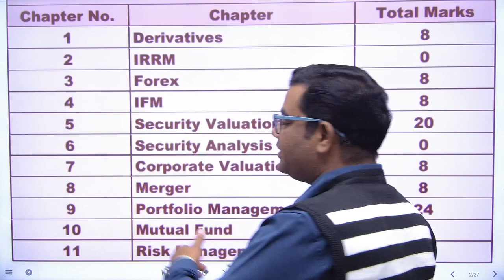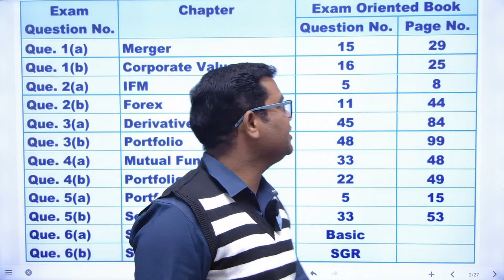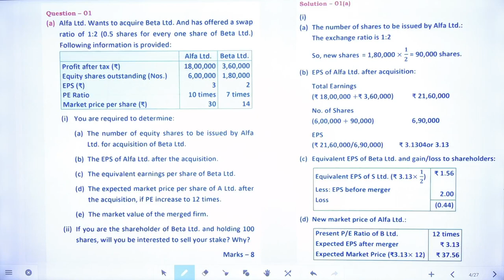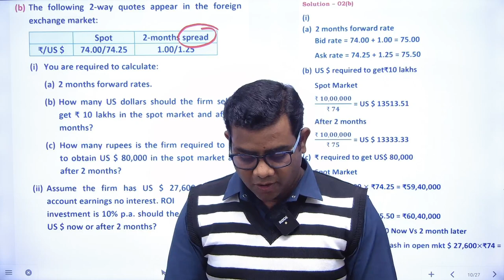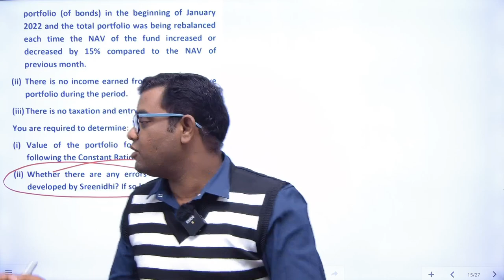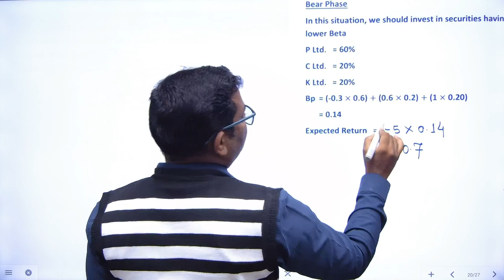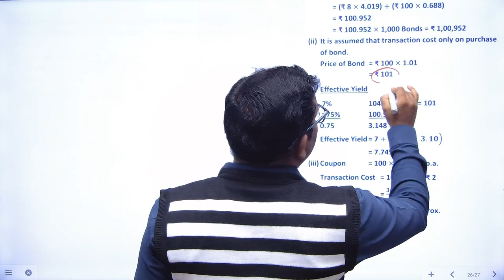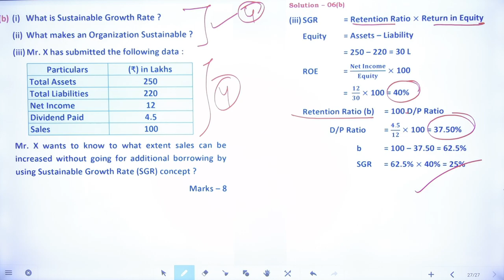SFM Question Paper NOV 22 Discussion with Solution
Question Paper with Suggested Answer CA final SFM Exam Nov 2022